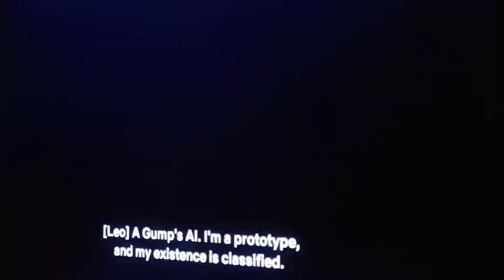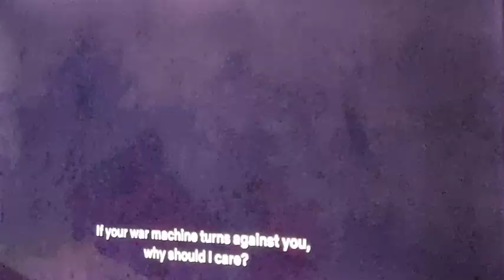OUTSIDETHEWIRE scifi action movie trailer NETFLIX DamsonIdris AnthonyMackie EmilyBeecham PilouAsbæk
In the near future, a drone pilot sent into a war zone finds himself paired up with a top-secret android officer on a mission to stop a nuclear attack.